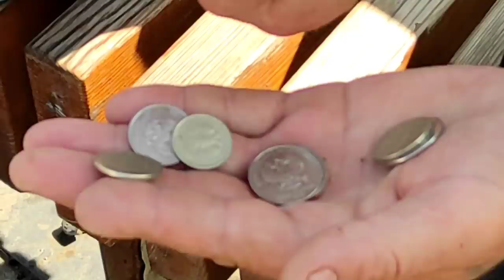КУДА ДЕЛАСЬ КОЛБАСА/СОБЫТИЯ МИНУВШИХ.../ПРИЧЕСКА ДЛЯ БЕЗДОМНЫХ/СПАСИБО ПОДПИСЧИКИ